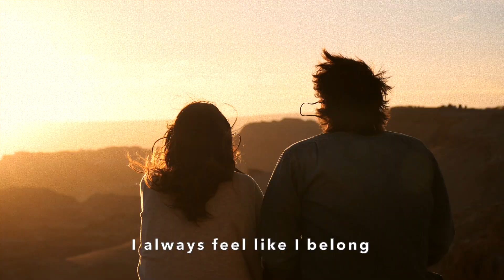My Man is...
Pam & Jean (greatest country music duo in the world) sing a romantic song about their hot husband.